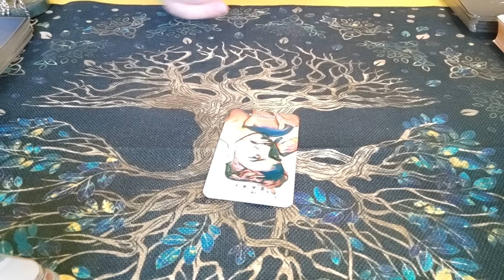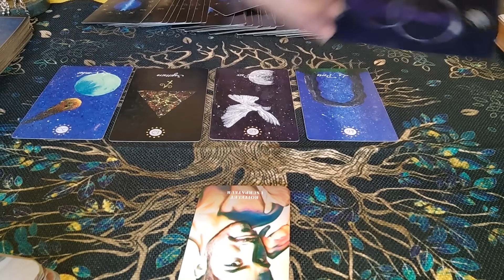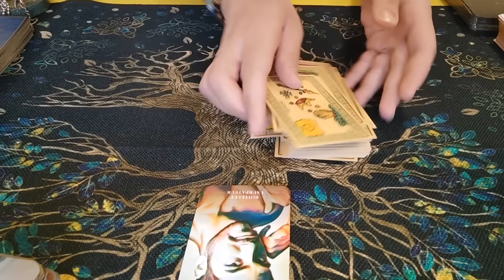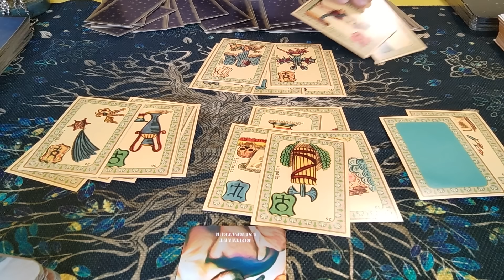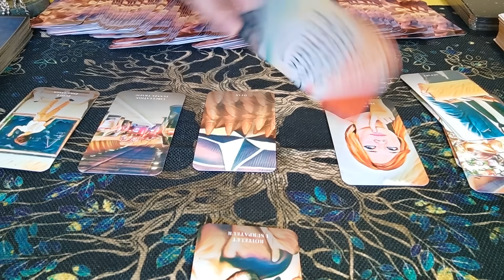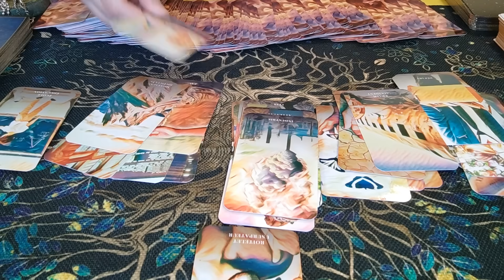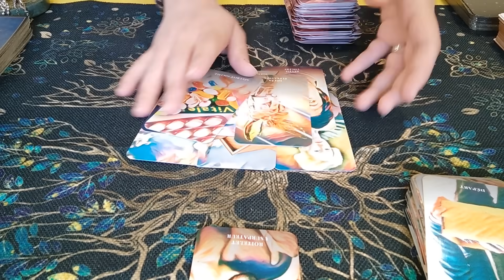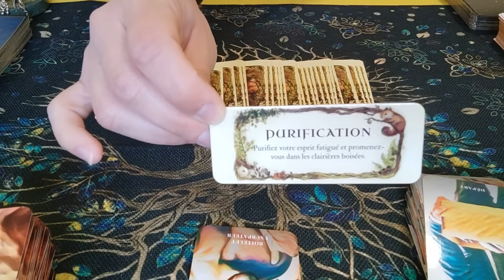Les sans jours d'apaisement... 🧐et ensuite?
Pour toute demande d'informations ou de consultation :
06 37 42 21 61